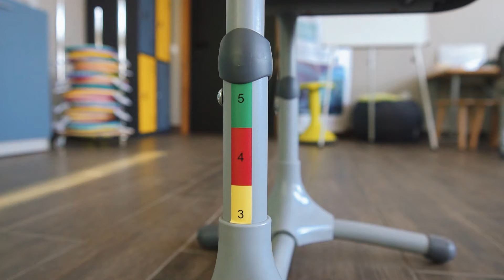Стілець Ортопедичний від Вема Кідс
Стілець Ортопедичний

Шкільні меблі покликані ефективно організовувати навчальний простір.

Модель стілець «Ортопедичний», розроблений компанією Вема Кідс, відповідають усім рекомендаціям Міністерства освіти та науки України.

Стільці для Нової Української Школи є стійкими, мають регулювання відповідно ростових груп – 3,4, та 5, виключають травмування та пошкодження одягу, а також вони є естетично привабливим та вандалостійким.

Металевий каркас стільця  виготовлений з металевої труби, а сидіння та спинка виготовленні з ABS пластику.
Всі шви, гвинти та технологічні отвори прикриті декоративними пластиковими елементами.
Всі виступаючі закінчення металевих деталей також закриті пластиковими заглушками, які запобігають ковзанню та пошкодженню підлоги.

Покриття металевих частин стійке до подряпин, тому що нанесене шляхом напилення порошкової фарби сірого кольору.

Матеріали, з яких виготовлено стілець екологічно чисті та дозволені до використання чинним санітарним законодавством.

Металеві ніжки забезпечують стійкість та міцність стільчика.

Вага даної моделі не є більшою за 4 кг